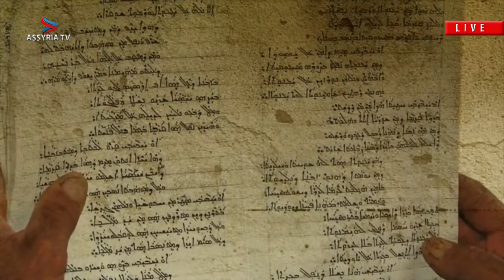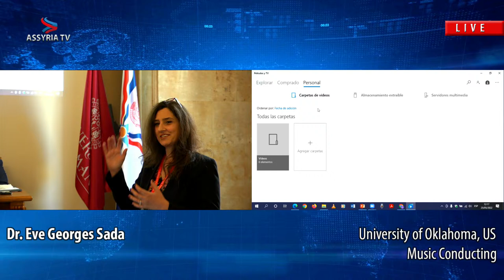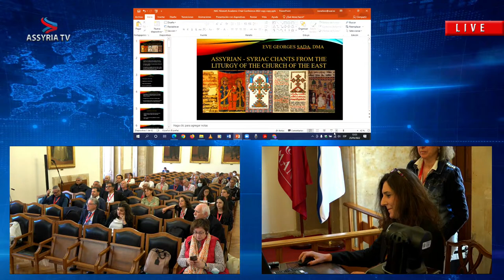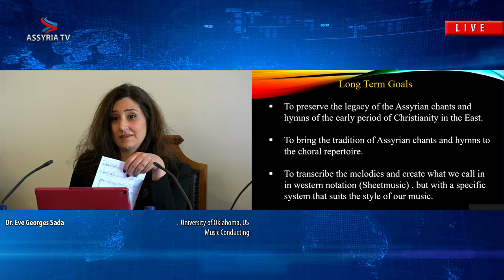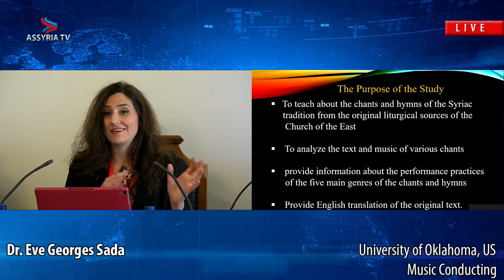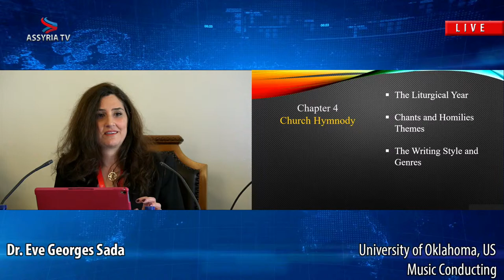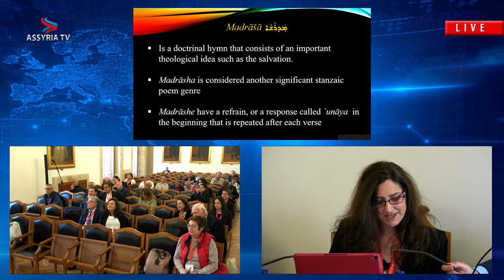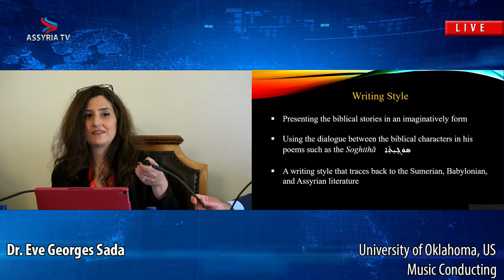May 25 | Eve Georges Sada | Nineveh Academic Chair Congress, University of Salamanca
Assyrian Language, History and Culture

University of Salamanca 23-25 May 2022

At this first international Congress experts from all over the world will address three main themes: Assyrian (Surayt) language, history and Culture. The aim of this Congress is to continue working in the scientific field that the Assyrian nation need most: Education in its linguistic, historical and cultural aspects. The Nineveh Chair has these three areas as the main pillars of its research initiative. Invited experts in the three mentioned fields are chosen to discuss and present the topics covered in the Programme.